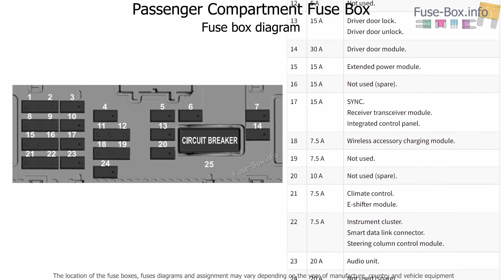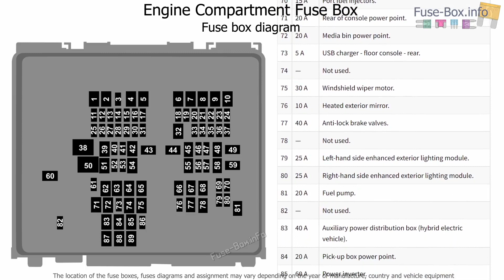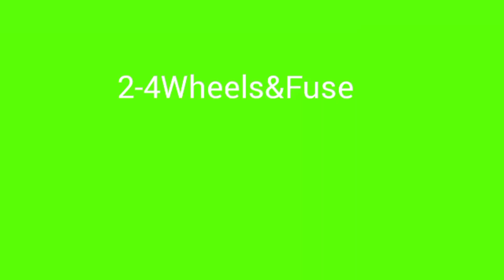Ford Maverick (2022...) fuse box & info